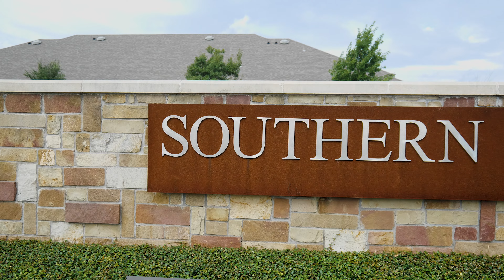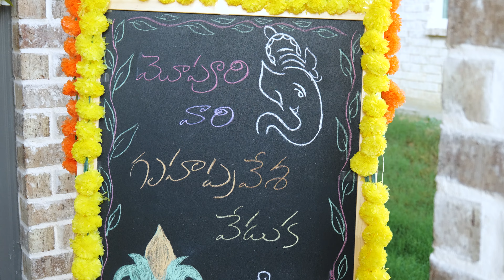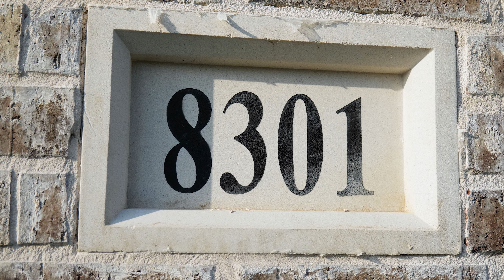Lavanya Sekhar Gruhapravesham|Housewarming|Mckinney TX|PPC PIX|CERMONY|USA|TEXAS| 4k